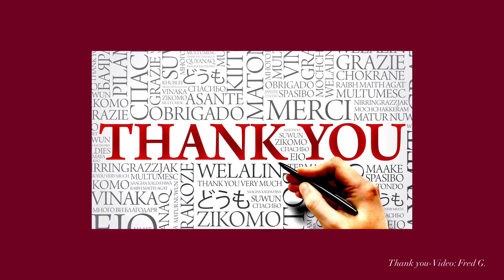Thank you for 800 Subscribers / Dankeschön für 800 Abonnenten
Music title : Thank you very much / Bert Kaempfert and His Orchestra
Musiktitel : Dankeschön / Bert Kaempfert und sein Orchester